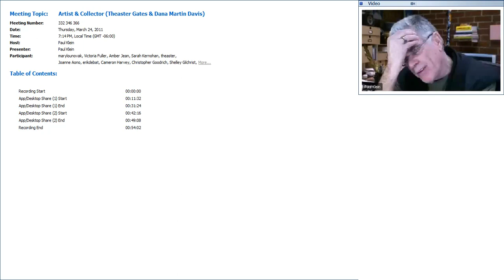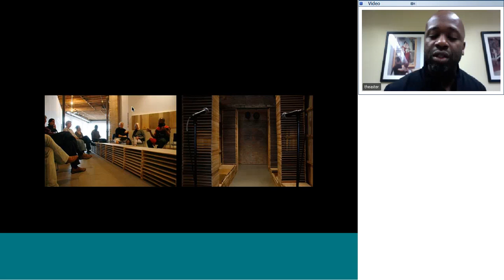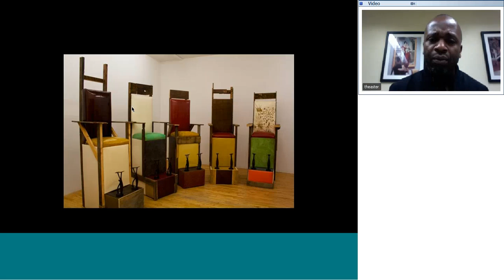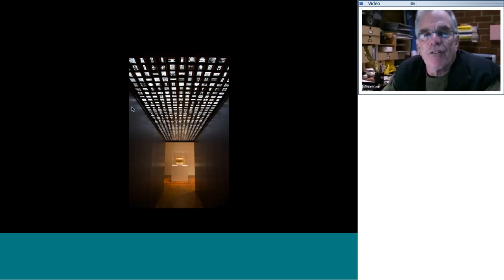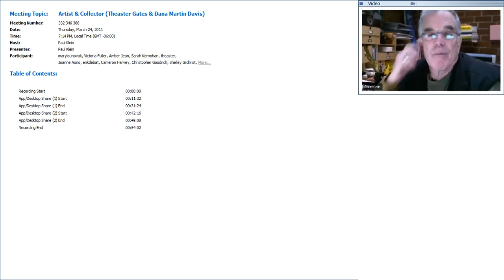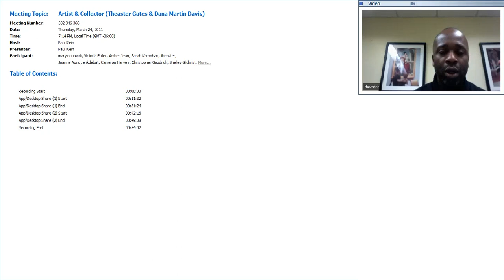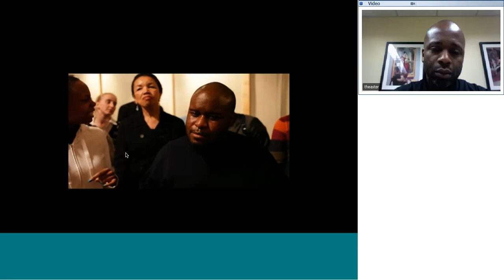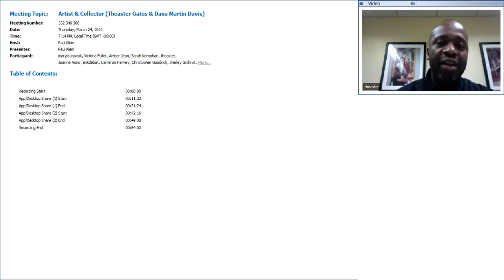Theaster Gates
With a meteoric career, the artist, potter, singer and urban renewal visionary discusses his humble beginnings and his relationships to institutions and alternative spaces.

“I started asking questions about my art. Could art be a way that I could start to talk about some of the politics and the forces in the city in the absence of having money? Can I do something gestural that would help people understand some of these things that I see everyday - the lack of education, the lack of food, food resources... How do we activate that?”

Theaster Gates combines his art practice with his background in urban planning and sculpture. Recently a Loeb Fellow at Harvard Graduate School of Design, Gates has received significant awards from major foundations. In 2010 alone, he performed and exhibited at the Whitney Biennial and the Armory Show in New York; the Milwaukee Art Museum; Pulitzer Foundation for the Arts in St. Louis; and the Contemporary Arts Museum in Houston.